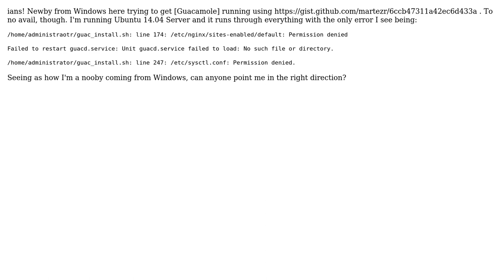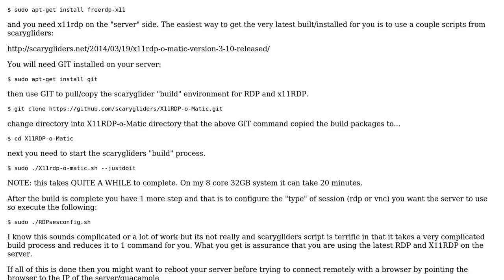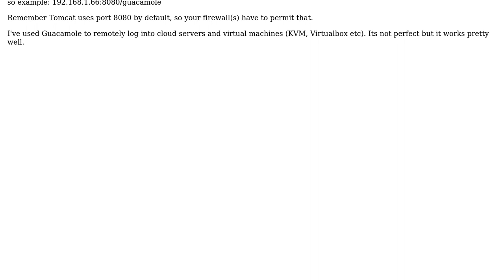Guacamole HTML5 RDP Gateway Trouble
With thanks & praise to God, and with thanks to the many people who have made this project possible! | Content (except music & images) licensed under cc by-sa 3.0 | Music | Images & others | With thanks to user Kolmain user bmullan and the Stack Exchange Network Trademarks are property of their respective owners. You are responsible for your own actions.